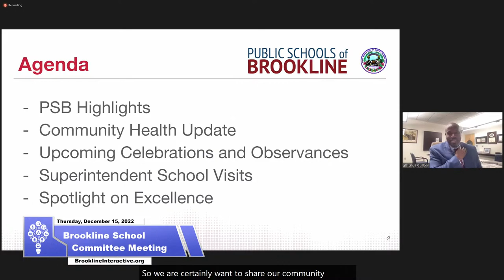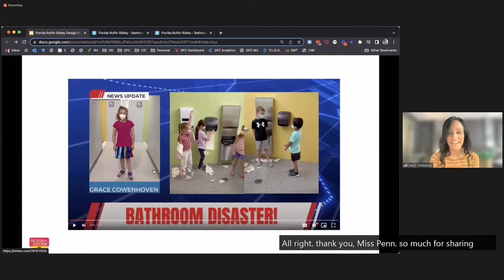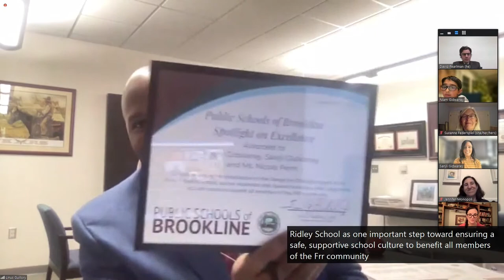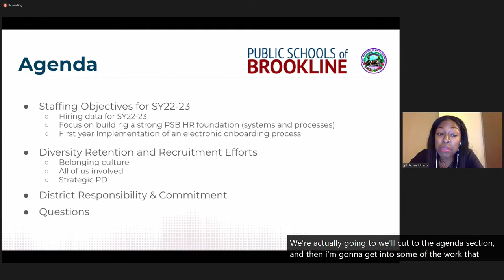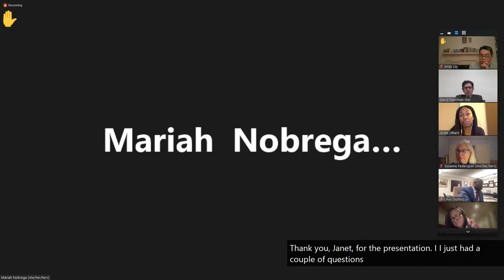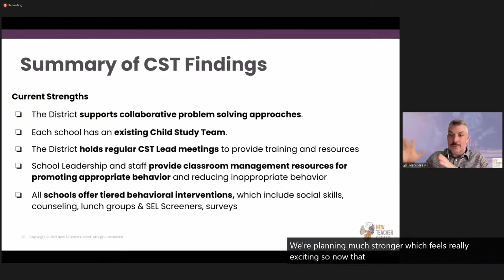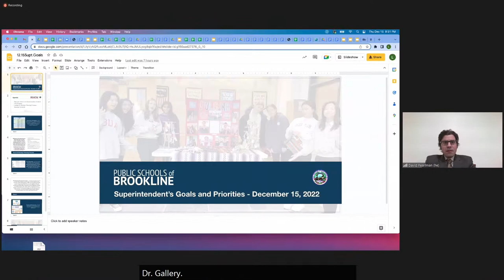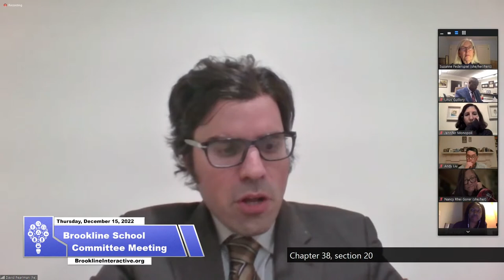Brookline School Committee Meeting - December 15th, 2022